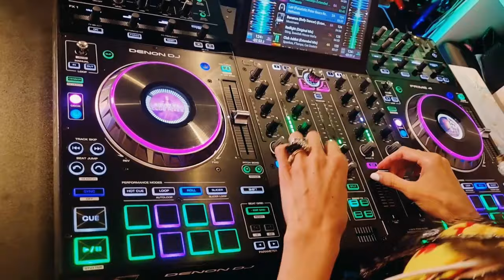Goddess Is A DJ 079 by NATHASSIA Radio (Teaser)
| Climax your ears with Goddess Is A DJ by NATHASSIA. Episode 079 features her favourite new dance songs from Tiësto, Goodboys, Nicky Romero, Galantis, Otto Knows, Deorro, Nathassia and more! Not forgetting the fan favourites "Shout Out Time" & "The Nathassia Classic".

NATHASSIA (pronounced Natasha) is a history making electronic music artist and ambassador for Multiculturalism. Her weekly Goddess Is A DJ radio show is broadcast to millions of listeners in more than 31 countries, scheduled on leading dance music stations alongside the biggest DJs in EDM, including the EDM Festival Channel of DI.FM. Recently featured in DJ Mag Brazil, DJ Mag Germany & We Rave You.